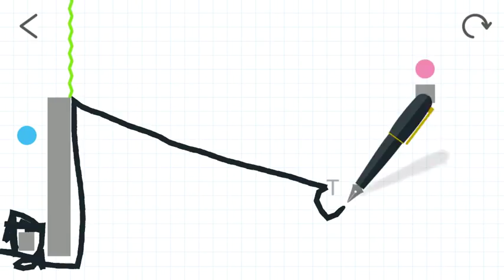I have cleared a popular stage on Brain Dots!